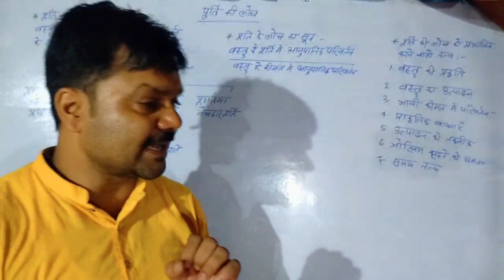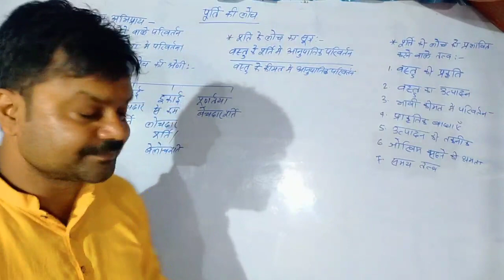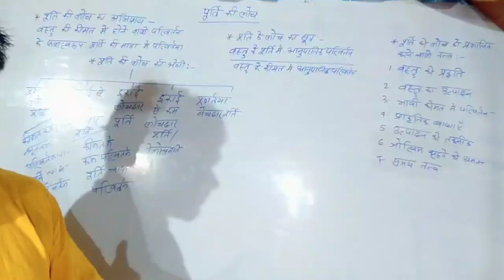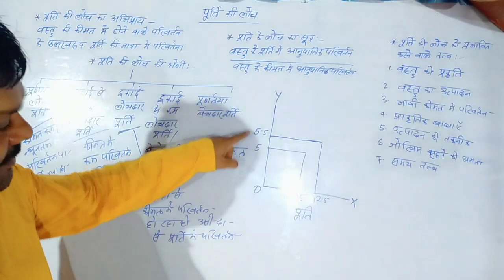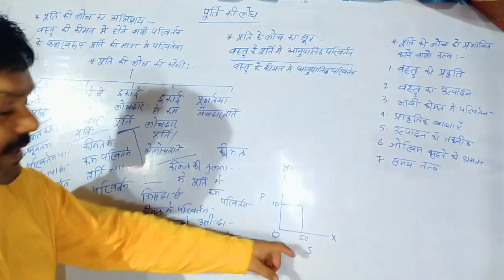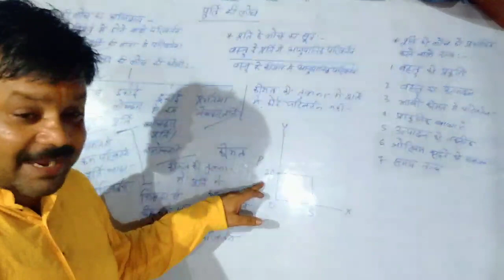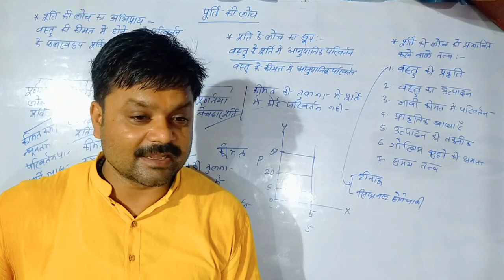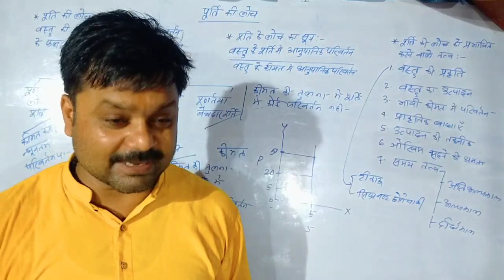October 2, 2021